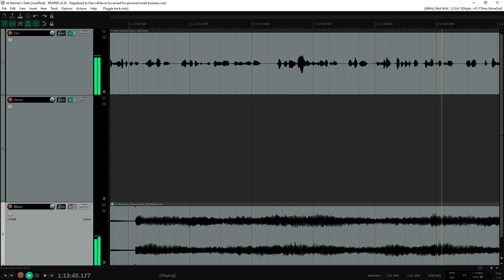How much of Vincent van Gogh's life that we saw in At Eternity's Gate really happen?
Steven Naifeh is a Pulitzer Prize-winning author who has a new book out called Van Gogh and the Artists He Loved. He'll be joining us today to learn about the 2018 movie At Eternity's Gate.

Steven's new book is an amazing depiction of Van Gogh's paintings and the artists who inspired him.

You can find the transcript and show notes for this episode

Or get ad-free content and exclusive bonus content by supporting the show directly